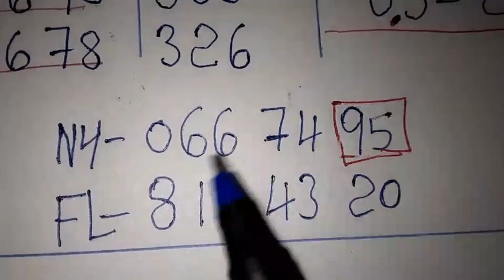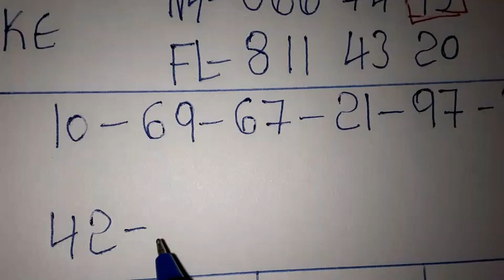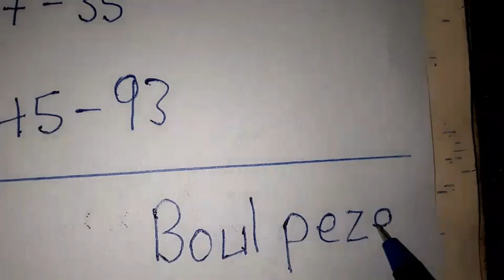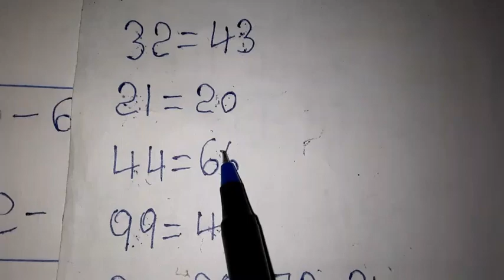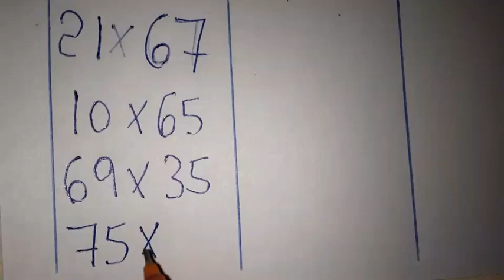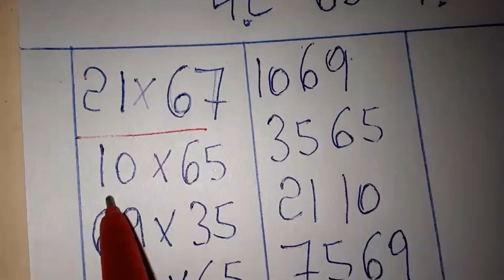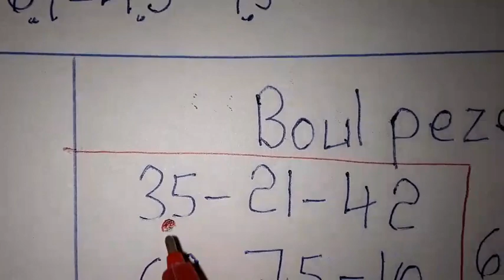Boul cho pou aswè a: 07 Nov 2022🔥Bingo Lotto4+Maryaj